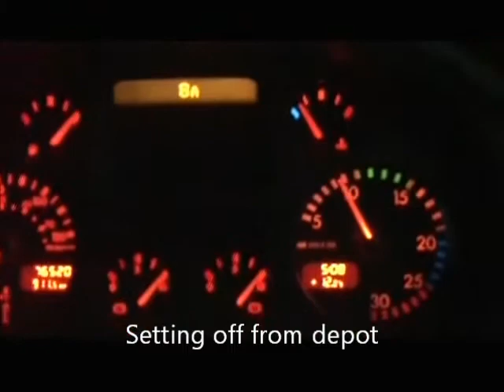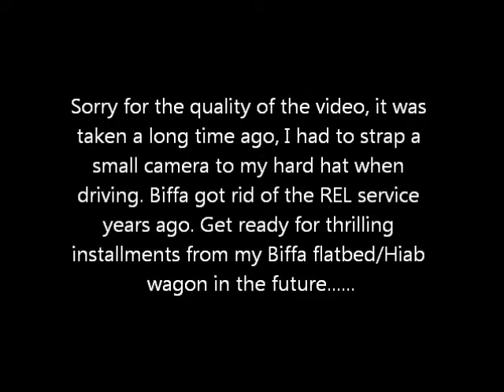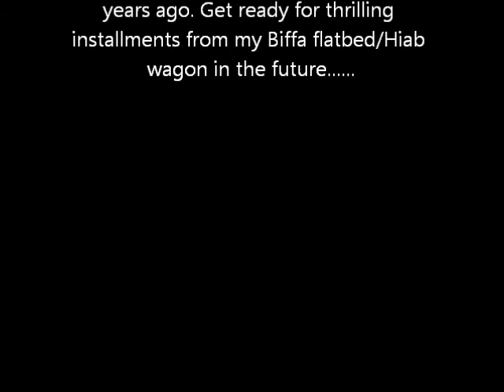Biffa REL wagon in action in 2008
Here's me driving/operating a DAF REL (Rear End Loader) wagon. I think it was around 2008. Biffa decommissioned REL's, and now just runs FEL's (Front End Loaders). I exchanged loads of REL sips for FEL skips with my wagon, an Iveco flatbed which has a taillift and Hiab crane. I will post more videos when I get time of my work on the flatbed. Thanks to Danosongs for the music for my video.